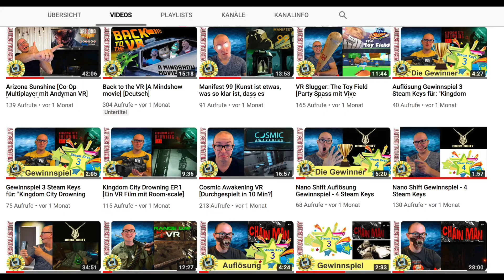VR Kanal Zitronenarzt. Dein VR Youtuber mit den besten VR Games.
Bei mir findest du Reviews zu aktuellen VR Titeln und alles rund um die VR. Ich bin Dein VR Youtuber ;-)